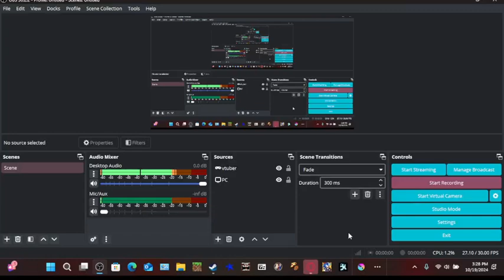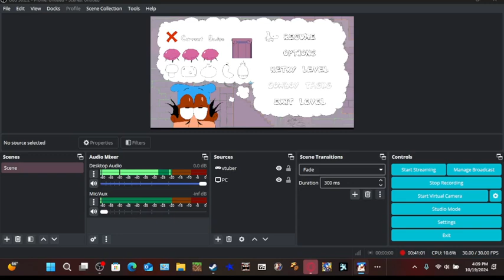Pizza Tower - SAGE '19 Redux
The SAGE '19 demo has been revitalized and reduxed for better.